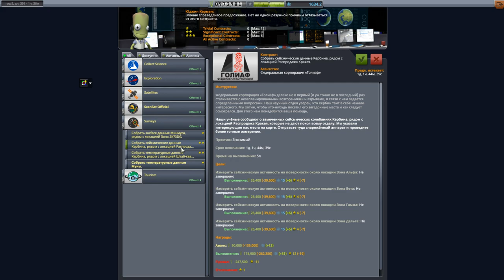ЗАПУСКАЕМ МАРСОХОД! #13 KSP с модами